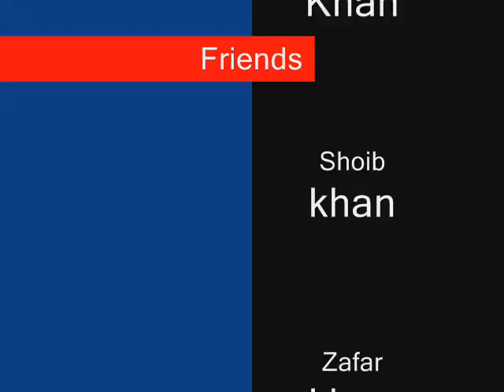Shah jee Syed Ehsan.wmv